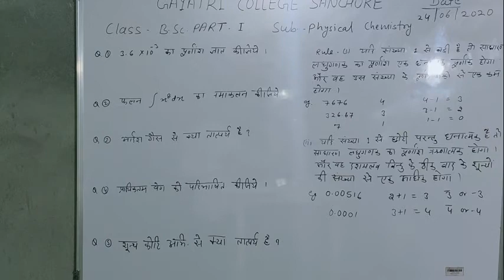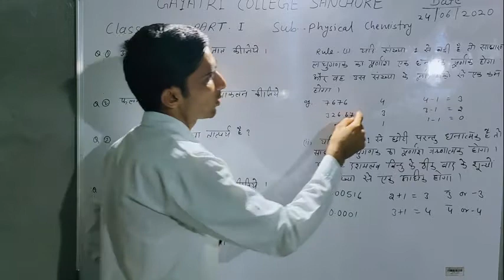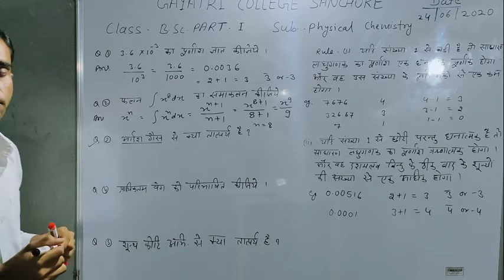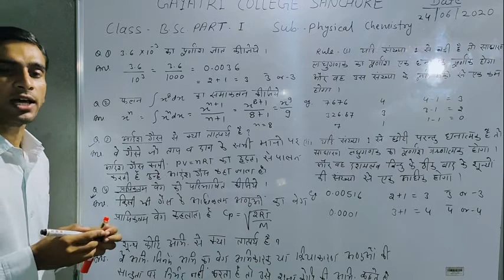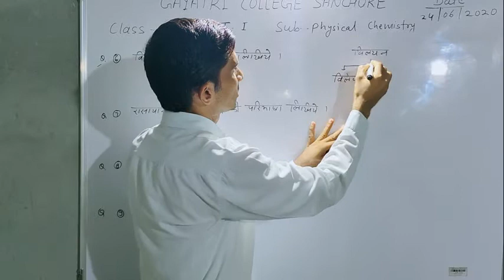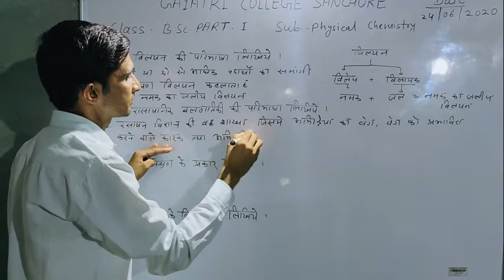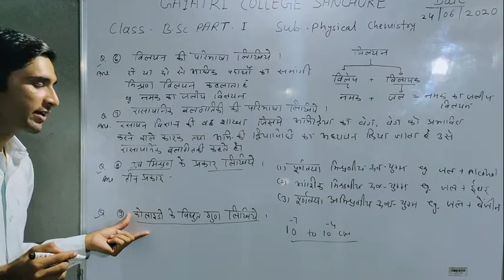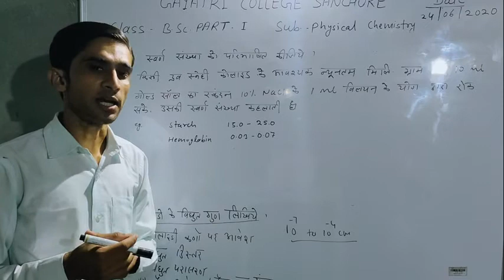B.Sc. Part l Physical Chemistry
Important question solution